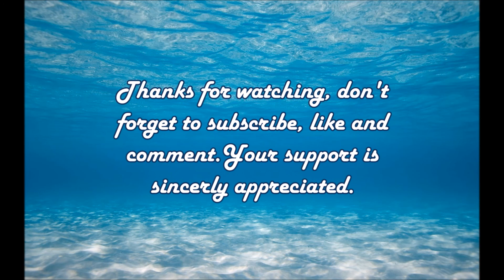Muscular Dystrophy Group Build Entries 4/23/18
A list of the channels who have posted entry videos. Thank you to everyone getting involved